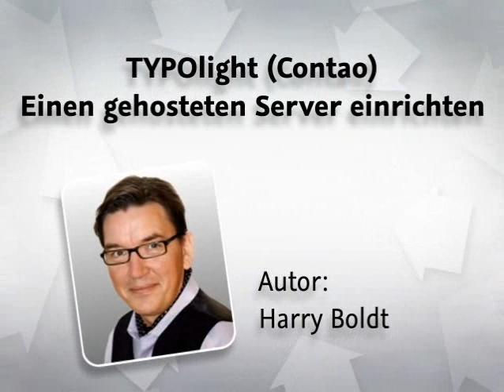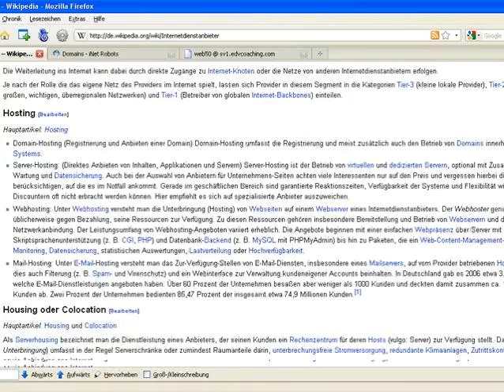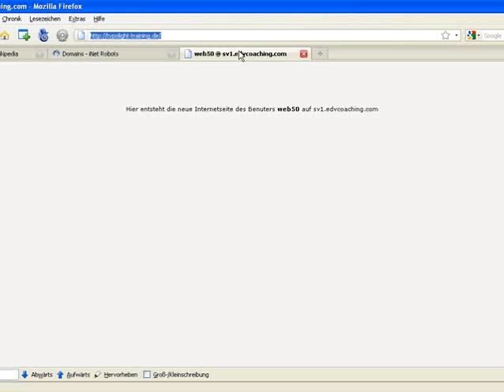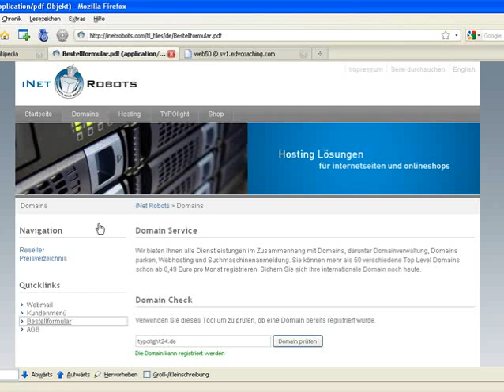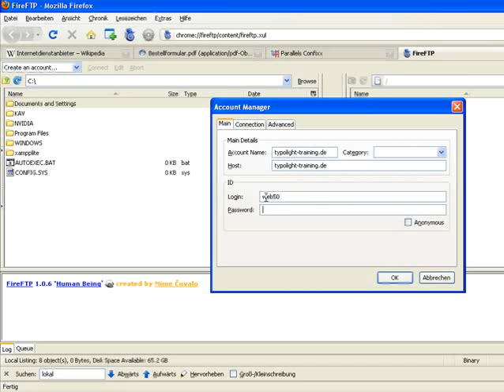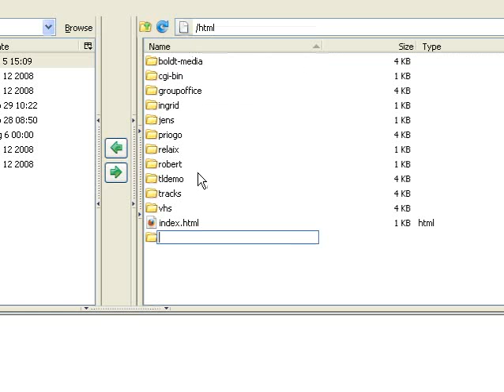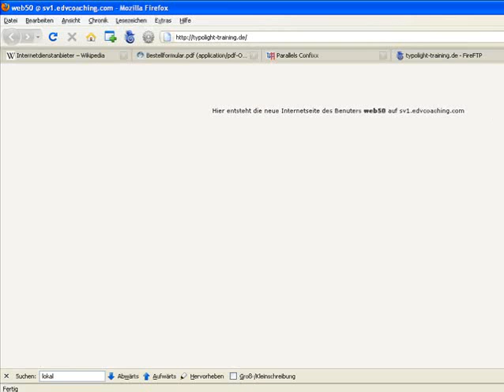Einen gehosteten Server einrichten - Episode 140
Die meisten Anbieter von Webseiten beauftragen einen Provider mit der Bereitstellung ihrer Seite im Netz. Lernen Sie in diesem Video, wie Sie sich Zugang zu einem solchen gehosteten Server verschaffen.